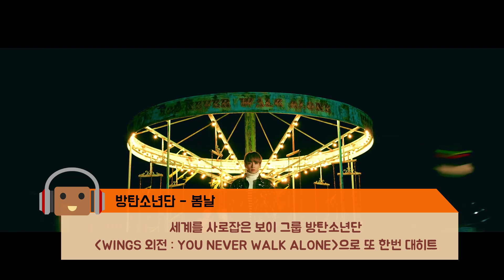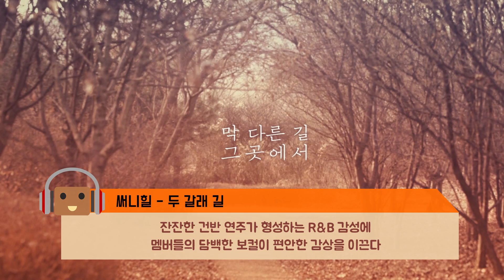2017년 2월에 나온 트렌디한 아이돌 그룹 음악 7선!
2017년 2월에 나온 아이돌 그룹 음악 중 트렌디한 웰메이드 곡 7개를 꼽아봤습니다! (영상 순서는 별다른 의미 없이 배치했습니다.)

1. 방탄소년단 - 봄날  (2.13 발매)
2. 트와이스 - KNOCK KNOCK  (2.20 발매)
3. 블락비 - YESTERDAY  (2.6 발매)
4. 레드벨벳 - Happily Ever After  (2.1 발매)
5. 크로스진 - White Mind  (2.8 발매)
6. 써니힐 - 두 갈래 길  (2.10 발매)
7. K.A.R.D - Don't Recall  (2.16 발매)